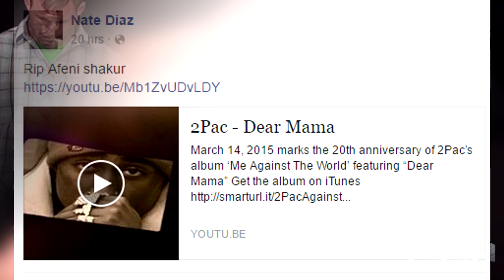Conor McGregor Promises To “Toy” With Nate Diaz In Rematch! Nate Diaz Pays Tribute To Tupac’s Mom!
MMA Release - MMA News

Credit

Intro – Velosofy

Video Graphics:
•Footage Island

• The UFC Featherweight Champion Conor McGregor sent another message to his fans & Nate Diaz on his Instagram.

• Bellator Featherweight Fighter Jordan Parsons who was involved in hit and run accident has tragically passed away.

• Nate Diaz payed tribute to Tupac’s mom who passed away today, he posted this on his Facebook.

• The UFC announces that the hall of fame ceremony will take place on July 10.

• Demian Maia becomes a fourth degree black belt.

• & a fight between Edson Barboza VS Gilbert Melendez is being targeted for UFC on FOX 20.